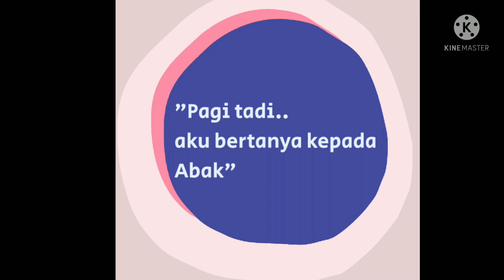ANAK BERTANYA GOOGLE MENJAWAB | GOOGLE EART